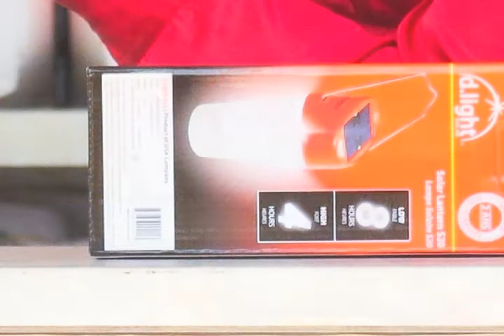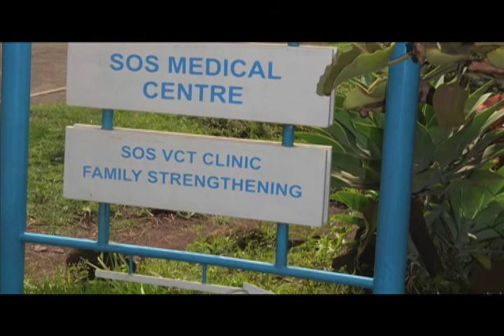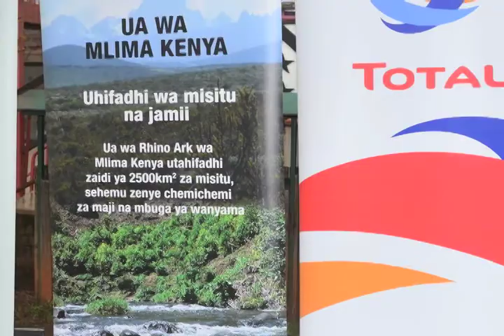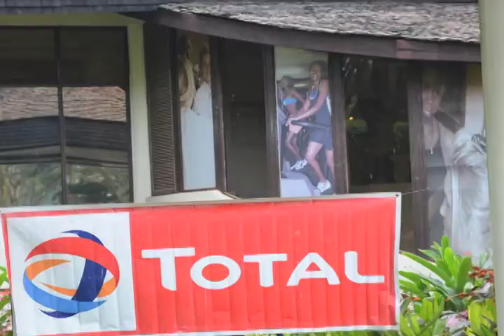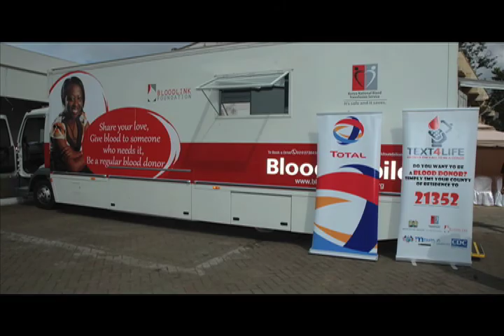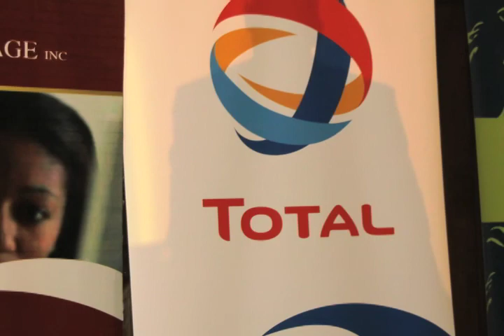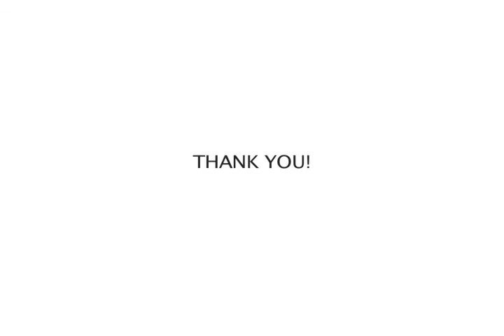TOTAL KENYA FINALE